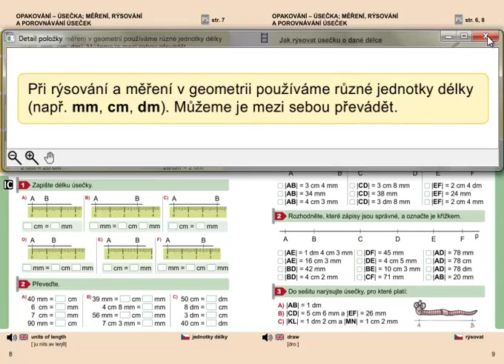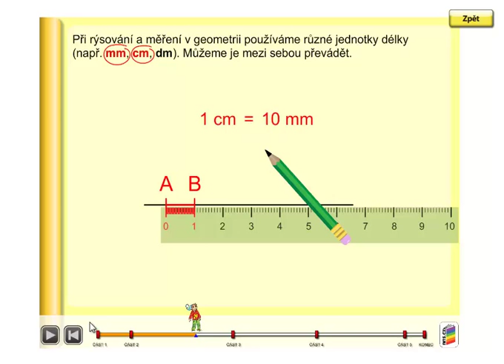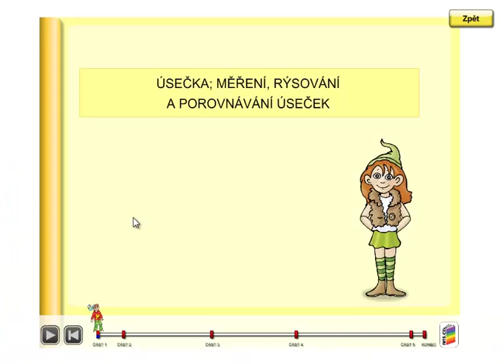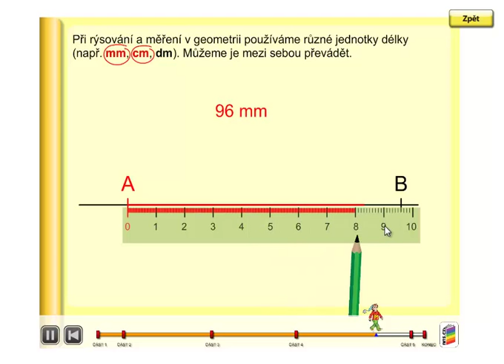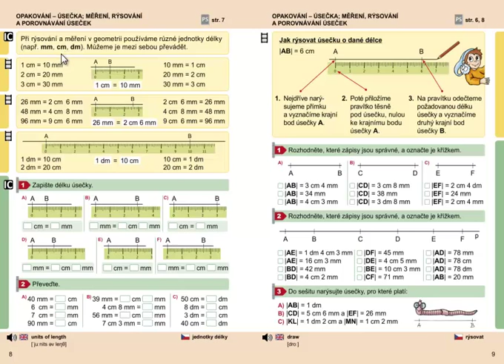Převod jednotek délky (mm,cm,dm), Geometrie 3.ročník, strana 8, úvod